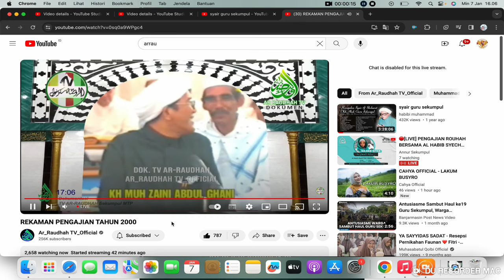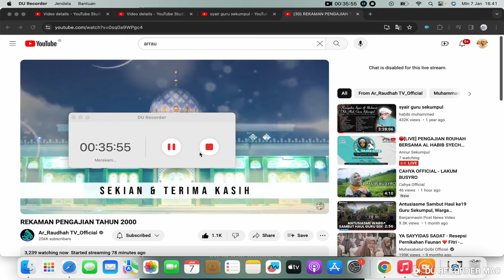rekaman pengajian Abah Guru Mawlana Sekumpul tahun 2000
rekaman dikutip dari kanal resmi @ArRaudhahTVOfficial ,  rutin disiarkan langsung / live setiap hari Ahad / Minggu sore di kanal tersebut. Diunggah kembali sebagai sarana obat rindu, ngulang ngaji dan didengar ulang serta diresapi untuk diaplikasikan sehari-hari. Matursembahnuwun Abah